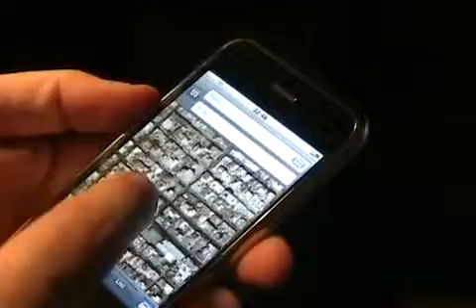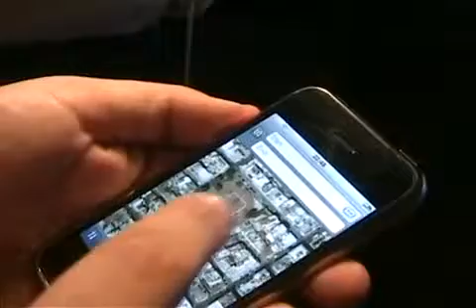Insomnia gr Review iPhone Google Maps